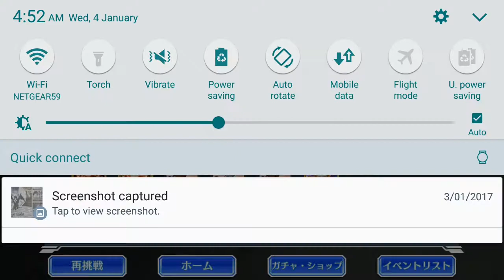Lv.120 FH Ichigo Raid. SE ULQ Showcase. CDR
peduhhhh /r/BleachBraveSouls